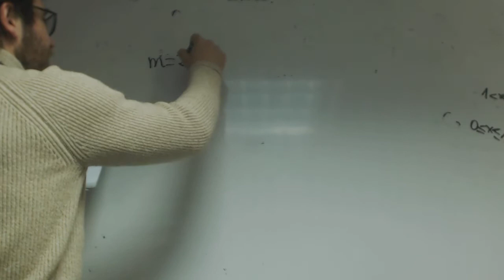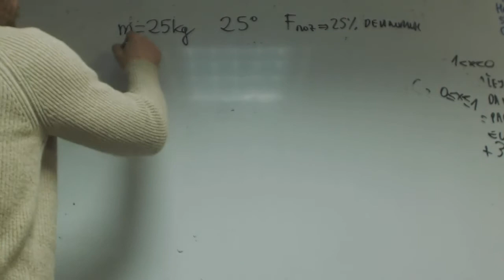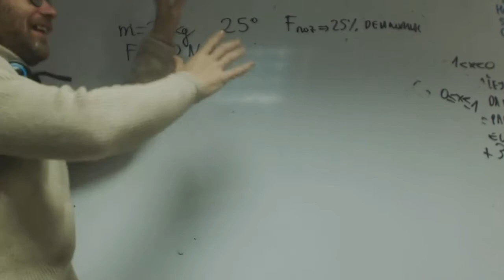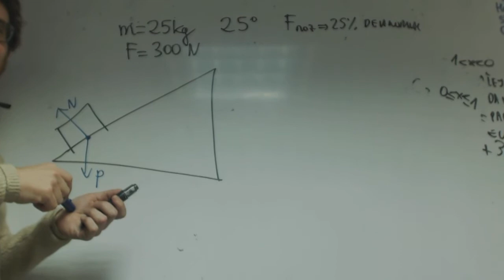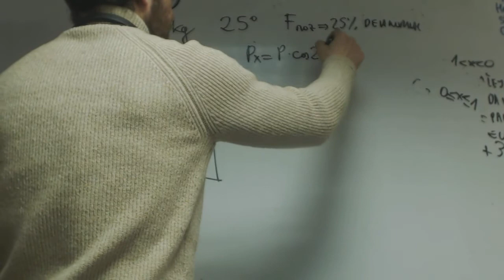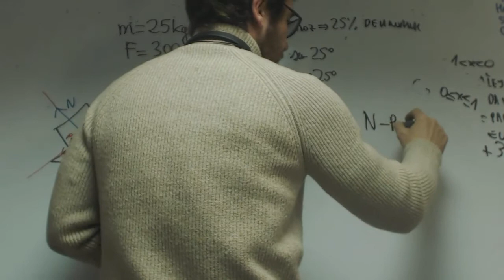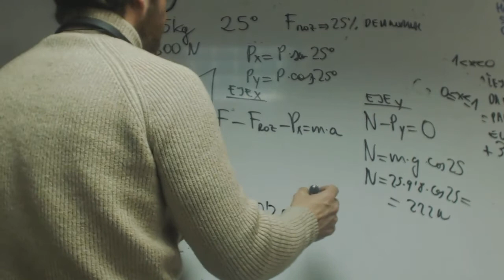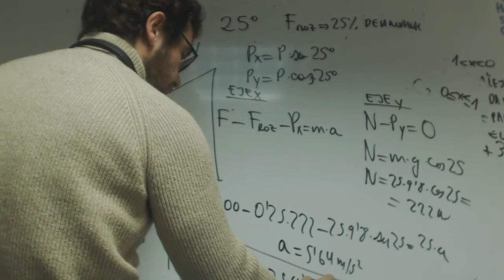Diagrama de Lewis Grabiel Quimica 2 Bachillerato Academia Usero Estepona